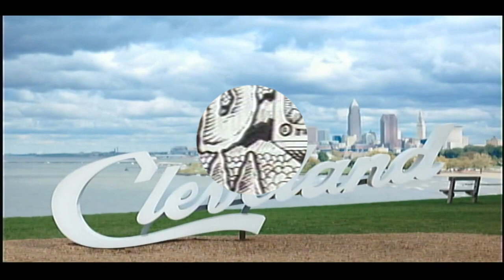4 The Duvalby Brothers - CLE Magazine Showcase 1 7.5.1997 Euclid Tavern, Cleveland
The Dubalby Brothers formed in 1993 and released their first album in 1996. They have been called 'math rock.'